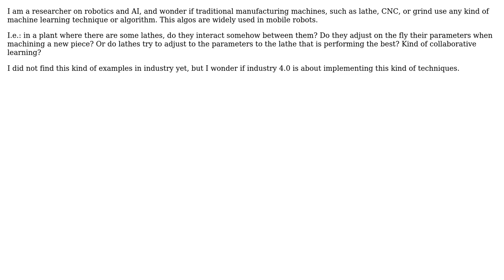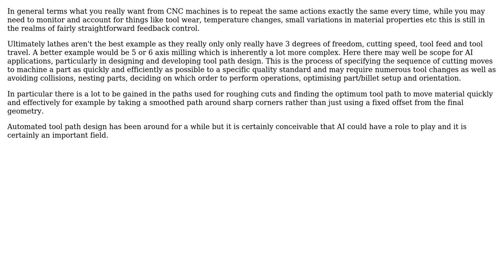Engineering: Artificial Intelligence in manufacturing machines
With thanks & praise to God, and with thanks to the many people who have made this project possible! | Content (except music & images) licensed under CC BY-SA | Music | Images & others | With thanks to user galtor user Chris Johns and the Stack Exchange Network Trademarks are property of their respective owners. You are responsible for your own actions.